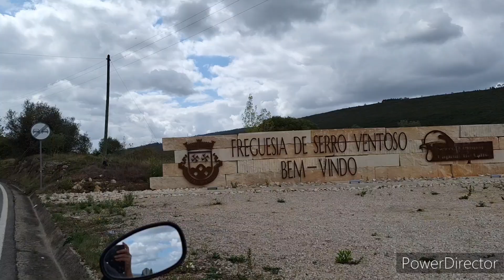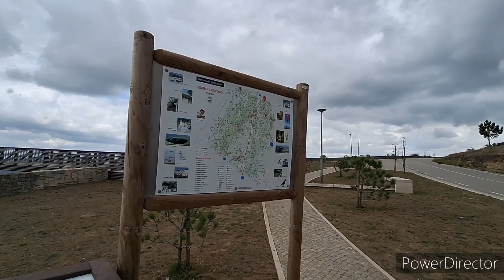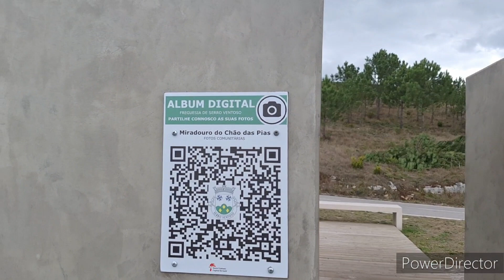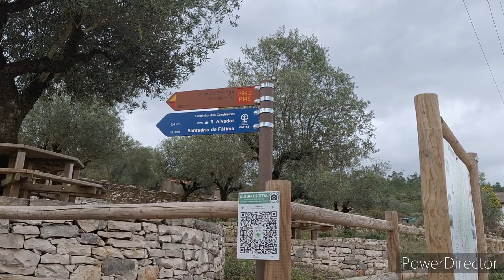Área de Autocaravana SERRO VENTOSO. MIRADOUROS. Turismo Portugal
Neste vídeo mostramos a Área de Serviço de Autocaravana em Serro Ventoso, Ventoso, Miradouros e passeio de moto.
Somos Ana, Luis e Nina morando e viajando numa autocaravana conhecendo cada canto e recanto da Europa.
o nome do canal é em homenagem a minha mãe que se chamava Edmea e morreu de câncer aos quarenta e oito anos sem poder fazer nenhuma aventura.